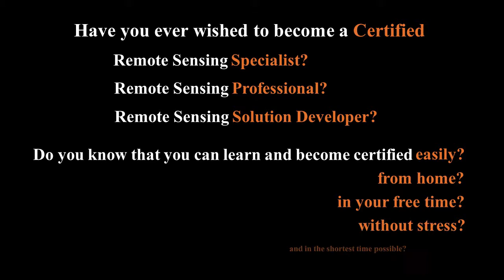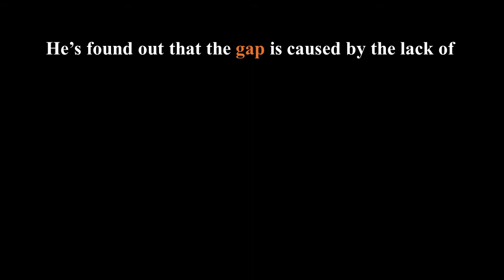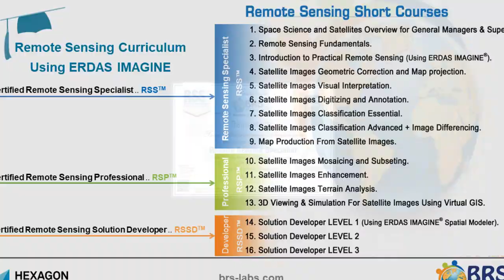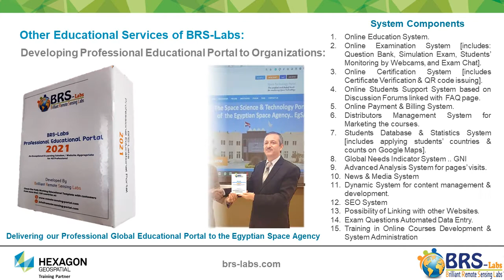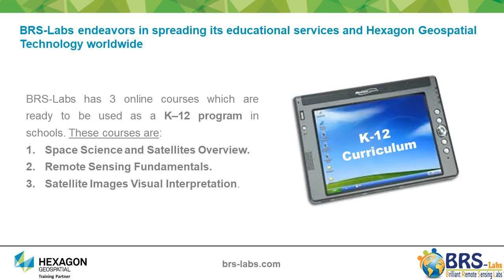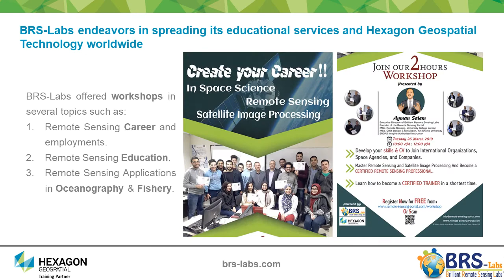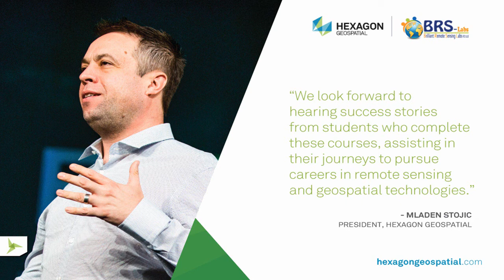Brilliant Remote Sensing Labs BRS-Labs | Profile, History, and Geospatial Online Education Services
Introduction to Brilliant Remote Sensing Labs Company’s efforts in Global Geospatial education, testing, and certification, which is offered globally in the form of online training courses using ERDAS IMAGINE software and Hexagon Geospatial M. App Portfolio. Our educational classes are offered online through the Remote Sensing Portal. Onsite training is also available by our instructors and certified trainers. It can be arranged and customized based on our customer’s needs. Our goal is to spread the knowledge of Remote Sensing and satellite image processing to support global sustainable development goals "SDGs", especially in developing countries. The video includes info regarding universities, scholarship, curriculum, students satisfaction and reviews, and other Geospatial education topics.
For more information about our courses, and certificates, or to watch free samples of the lectures, please visit our portal, Also, to get notified about our offers, you can like us on our Facebook and subscribe to our YouTube channel.